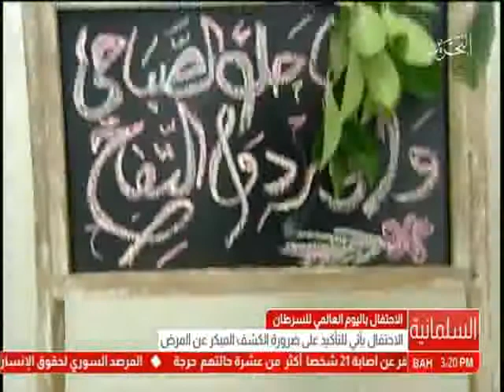البحرين: تقرير: الإحتفال باليوم العالمي للسرطان